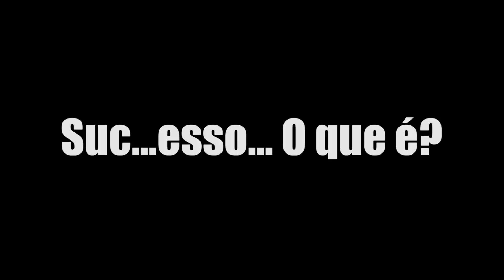Suc...esso... O que é? - 2T82 | Ricardo Teixeira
Com frequência eu oiço as pessoas a falar de sucesso...

Sucesso para aqui, sucesso para ali... Mas sem saberem exactamente o que é sucesso para elas...

E tu? Sabes o que significa sucesso para ti?

Eu tenho uma definição que encaixa em qualquer situação e que te vai ajudar a dar mais foco naquilo que realmente interessa!